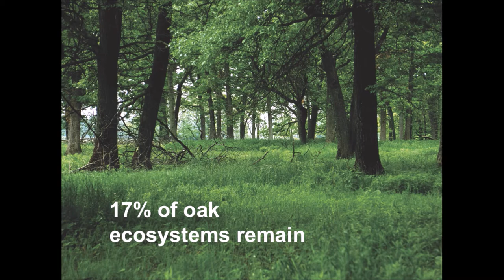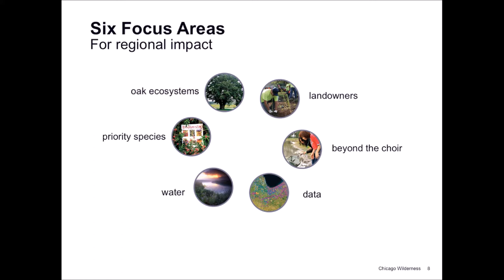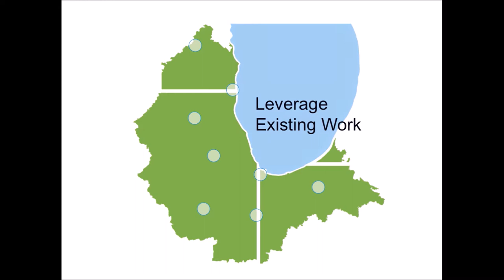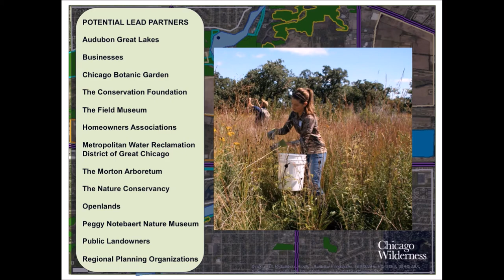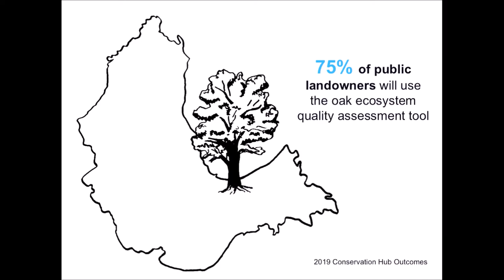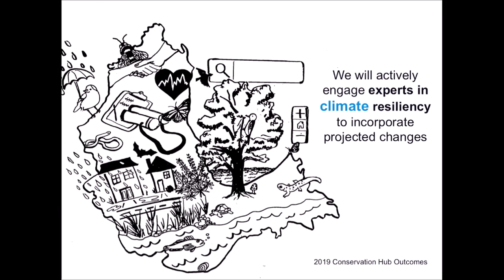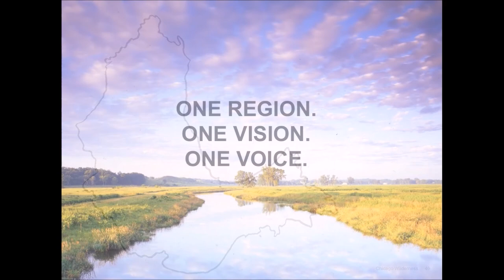Chicago Wilderness Conservation Hubs